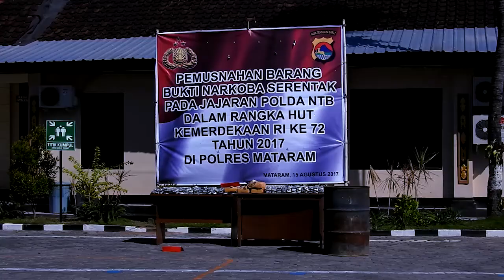POLRES MATARAM MUSNAHKAN NARKOBA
Kepolisian resort mataram, memusnahkan ribuan barang bukti, hasil kejahatan delapan bulan terakhir.

Pemusnahan dalam rangka, menyambut hari ulang tahun kemerdekaan republik indonesia tahun ke 72.
Ribuan barang bukti jenis narkotika dan obat-obat terlarang, dimusnahkan kepolisian resort mataram.

Barang bukti,  jenis ganja, tramadol dan shabu itu, merupakan hasil keahatan selam delapan bulan terakhir, kerjasama diteres narkoba polda ntb, dan satuan narkoba polres mataram.

Kigatan pemusnahan barang bukti  hasil kejahatan ini, merpakan amanat presiden republik Indonesia, joko widodo, dalam rangka menyambut hari ulang tahun kemerdekaan republik indonesia yang ke 72.